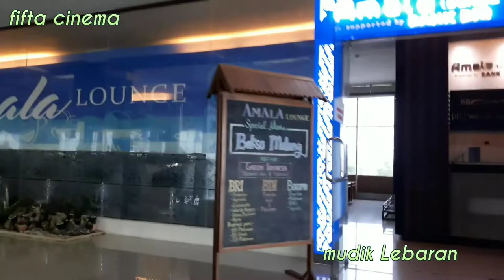MUDIK LEBARAN 2022 KE KALIMANTAN NAIK PESAWAT CITILINK